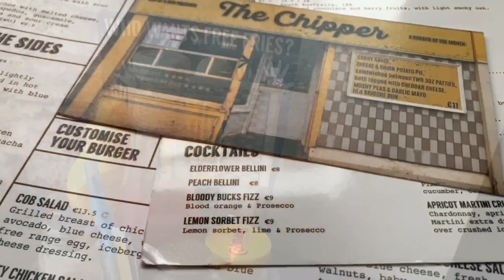The Chipper Burger at Son of a Bun - Yes to New Vlogs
I went back to Son of a Bun for a third vlog to say yes to their new tasty burger of the month The Chipper.